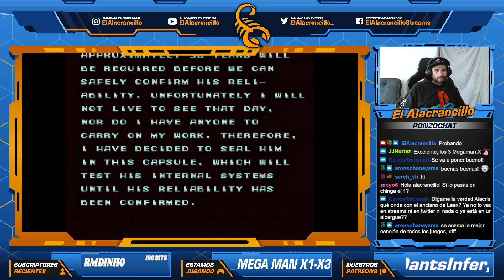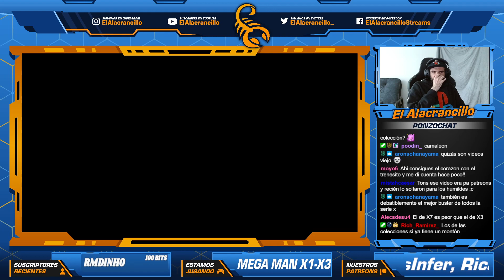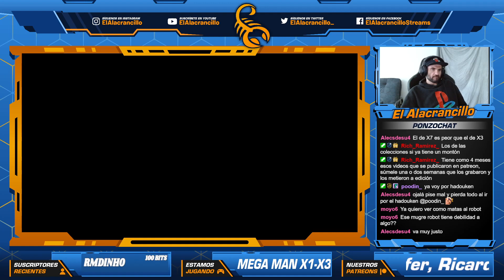Jugando Mega Man X1-X3 (Parte 1)